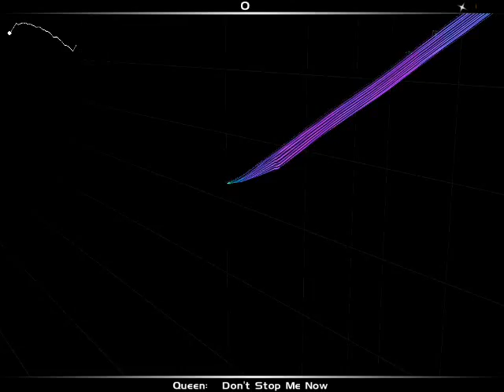Audiosurf Beta - Queen with Don't Stop Me Now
This is an awesome game. This video is from the Beta 2 version. In this game you chose what music you want to play to, and the game creates a course from the song. It's brilliant.

The song is Queen - Don't Stop Me Now

I am going to upload a few more videos from this game, with different kind of songs and playmodes. This was a Mono Pro game.

Hmm, the video lags a bit... going to make the next one better.